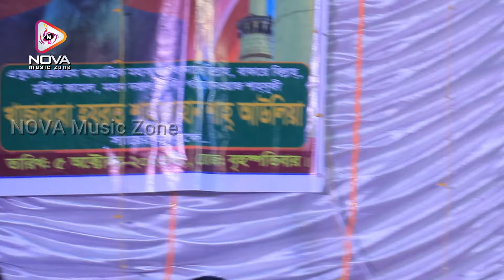মিলনের স্বাদ জাগে বন্ধু । লিমা পাগলীর কষ্টের গান । কি দারুন গায়কী । Lima Pagli Bicched Gaan